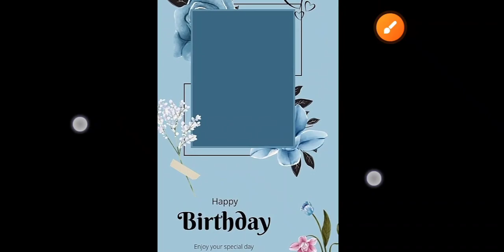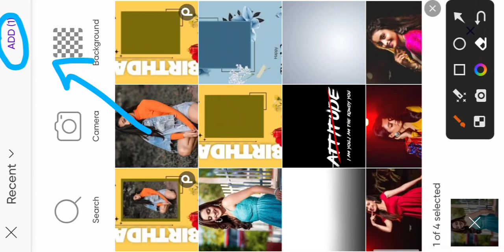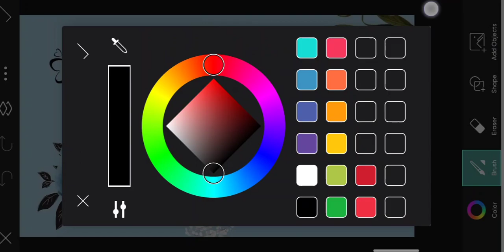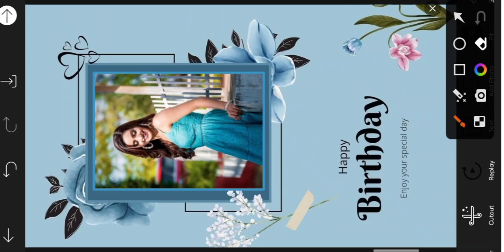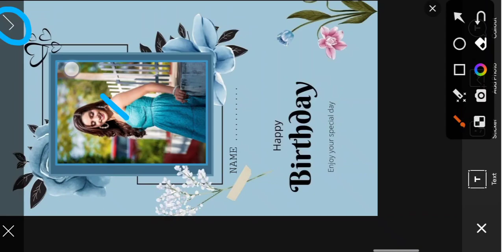PICKART PHOTO EADTING 2024 || Happy birthday pickart photo eadting || happy birthday photo editing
background image.

note...

pickart apps se happy birthday ke liye photo editing ker ke btaya hai app hmare video dek ker apna photo eadting ker suk te hai

kare
mobile ke camera se photo editing kaise
kare
mobile se passport size photo edit kaise
kare